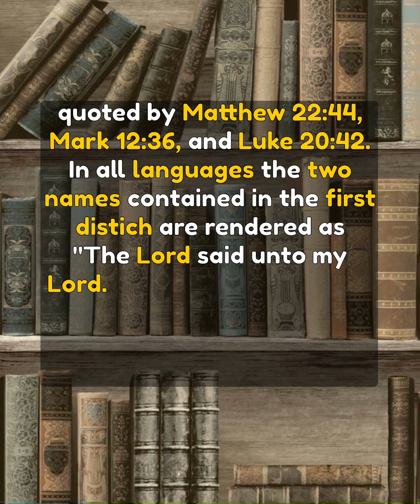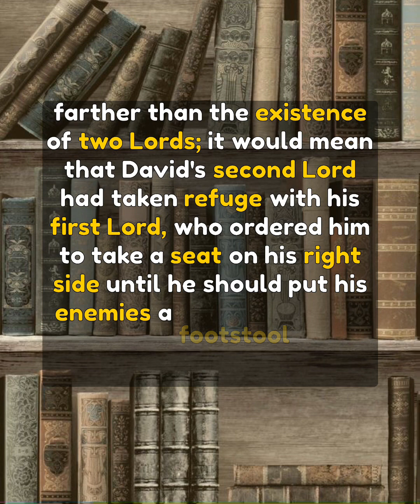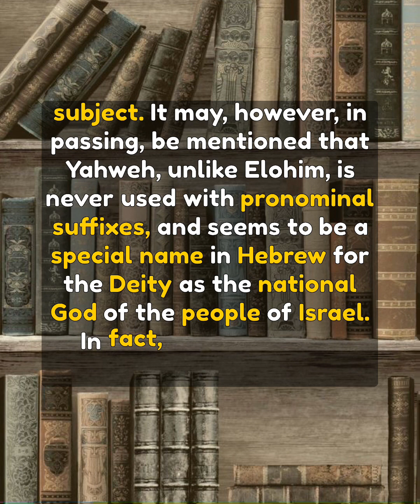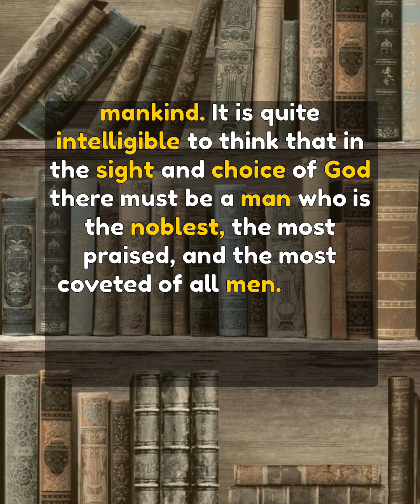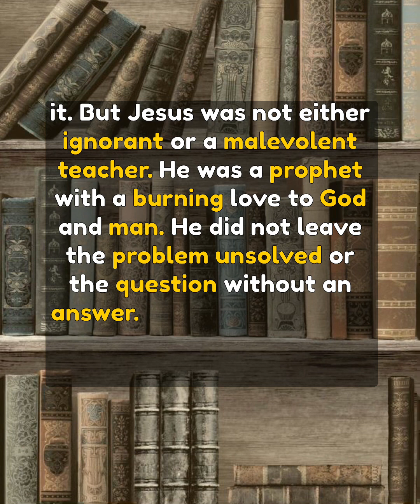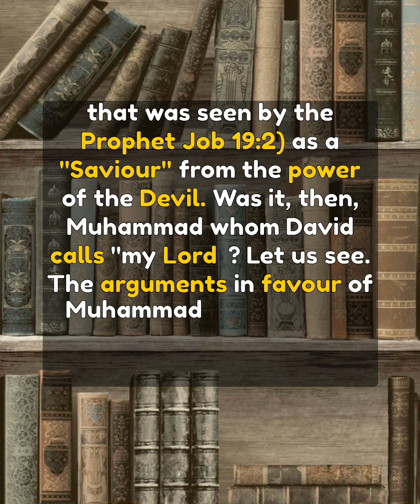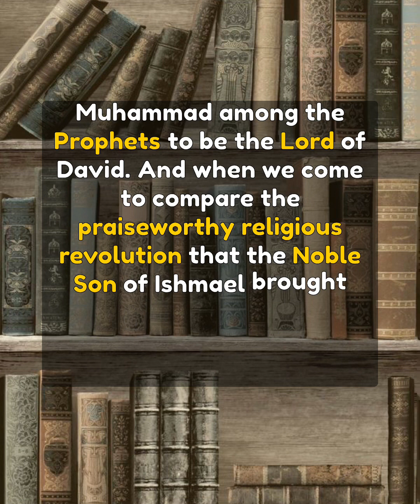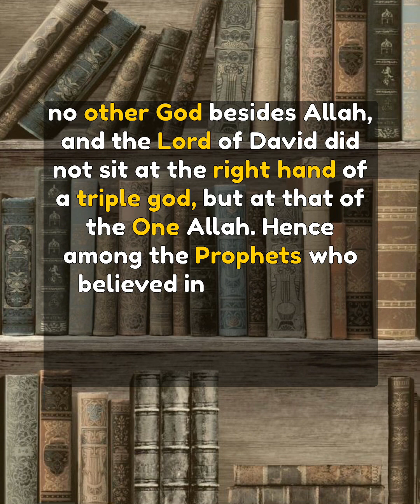Whose Son Is the Messiah? (Muhammad in the Bible)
David Benjamin Keldani (1867 – c.1940), later known as Abd al-Ahad Dawud was a Chaldean Catholic priest who converted to Islam. He is famous for his book Muhammad in Bible.

He was baptized as David (Dawid, Dawud), a name he retained after his conversion to Islam. His family name "Benjamin" or "Benyamin" (Syriac) was probably derived from his grandfather.

He was called "Keldani" (Chaldean in Arabic) following his conversion. His adopted name Abdul-Ahad (servant of the One) emphasizes his anti-trinitarian monotheism - a belief he reached prior to his conversion to Islam.

A Catholic of the Chaldean rite, David Benjamin received his education in Urmia. He worked there from 1886 to 1889 as a teacher for schools established by the Anglican mission. During this time he was ordained deacon. He left Urmia in 1890 for England, and studied in Mill Hill at the College for Foreign Missions (or "St. Joseph's College" established by Herbert Vaughan (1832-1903)). In 1892 Benjamin wrote a series of articles for the English Catholic weekly magazine The Tablet and other periodicals. After completing his studies at the seminary in Mill Hill, he was sent to Rome in 1892 by Vaughan for further study. There he pursued philosophical and theological studies at the Propaganda Fide College, and in 1895 was ordained priest. In 1895 he was back in Persia, joined the French Lazarist Mission at Urmia and published the Mission's first Syriac periodical Qala-La-Shara (The Voice of Truth).

In 1898 Father Benjamin opened a school in his native village Digala (a mile from Urmiah). He was sent the following year to take charge of the diocese.

He retired to his small villa in the summer of 1900 where, for a month, he spent his time in prayer and reading the Scriptures in their original languages. He then resigned from his ecclesiastical position.

In 1903 he visited England again and joined the Unitarian community. A year later he was sent by the British and Foreign Unitarian Association for missionary work among his countrymen. On his way to Persia he passed through Constantinople, and following several discussions with Sheikhu 'I-Islam Jemalu 'd-Din Effendi and other 'ulama he converted to Islam (1904).